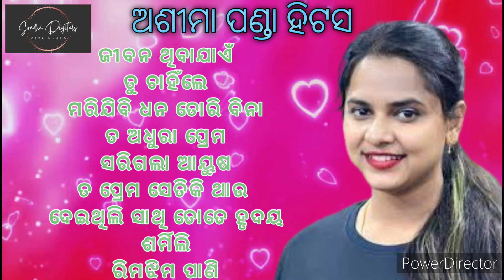Aseema Panda Hits, Best Of Aseema Panda Odia Albums Hits Mp3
Aseema Panda Hits Mp3
Best Of Aseema Panda Collection Songs